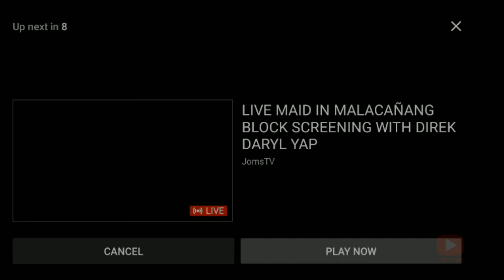Nakita mo bah Ang Golden Moment Ng Maid in malacañang?ctto.💜🙏✌️